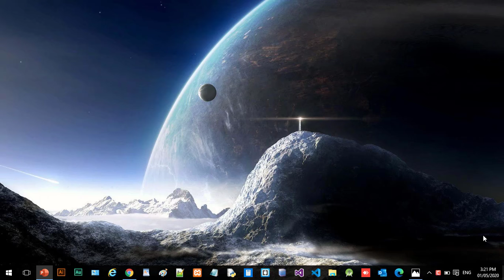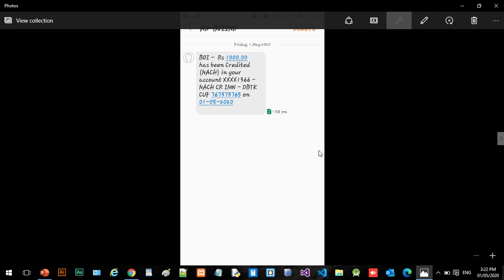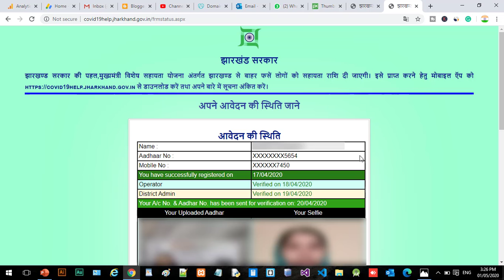Jharkhand corona sahayata rashi kab milega - पैसा बैंक में आ गया, पुरे 15 दिन लगे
दोस्तों फॉर्म भरने के 15 दिन बाद मेरे बैंक account में 1000 रूपए आज 1 मई 2020 को आ गया . अगर आपका अभी तक नहीं आया है तो वेट कीजिये जल्दी ही आ जायेगा. और जो भाई का पैसा आ गया है वो निचे कमेंट कर के जरुर बताये. धन्यवाद मुख्यमंत्री जी.